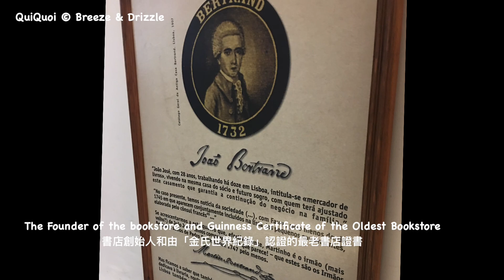葡萄牙里斯本必看的景觀，sightseeing of Lisbon Portugal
葡萄牙里斯本老區Alfama 和 Barrio Alto， Rossio 廣場,   Augusto 街 凱旋門， 塔霍河的商業廣場 Praca do Coméercio, 貝倫塔，Jeromimos修道院,
Carmo Convent修道院廢墟，世界最古老書店Bertrand Livreiros

sightseeing of Lisbon Portugal ： Alfama， Barrio Alto， Rossio Square， Are of Triumph on Rue Augusta, Praca  Commerce Square, Tower of Belem on Tagus river,Jeronimos Monastry,  chiado, Convento da Ordem do Carmo, Carmo Convent， Bertrand Livreiros --- World's oldest book store